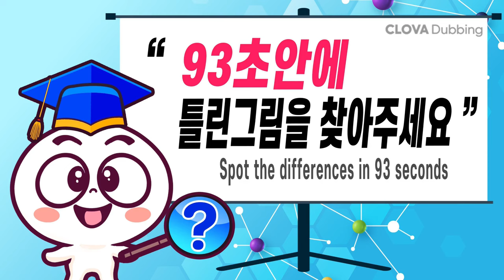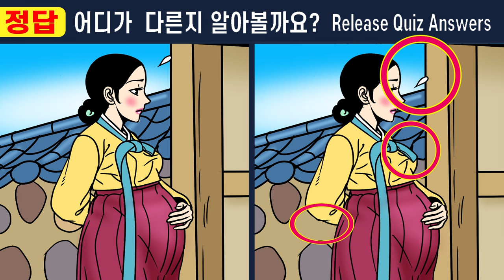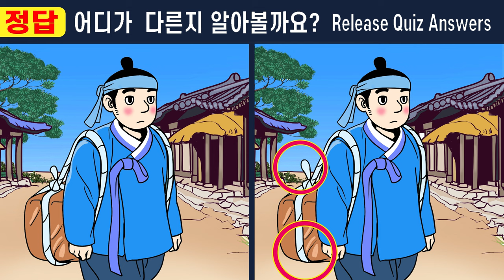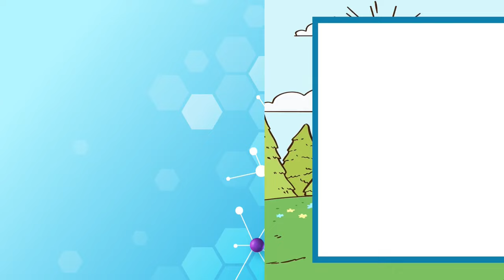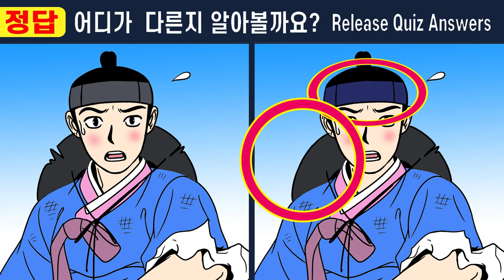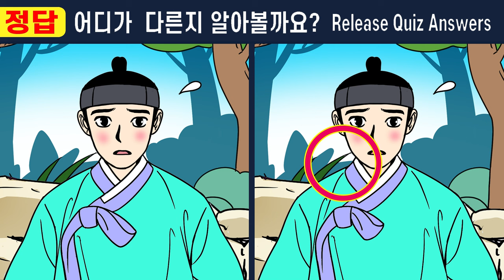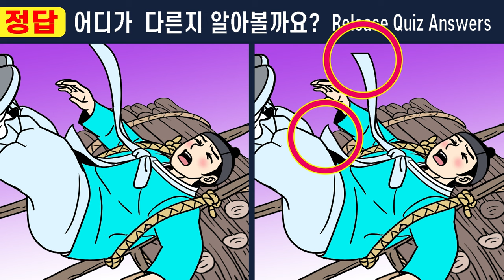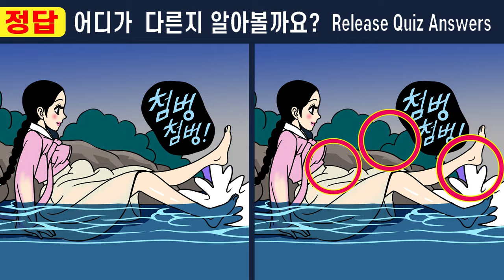😄한 지붕 두 아내 몰아보기 1부ㅣ445화~451화ㅣ집중력부족 50%는 1개밖에 못 찾아요ㅣ두뇌훈련하고 치매예방해요【틀린그림찾기/치매예방/ 인지력훈련】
한 지붕 두 아내 몰아보기 1부ㅣ445화~451화ㅣ건망증 99%는 1개 밖에 못 찾아요